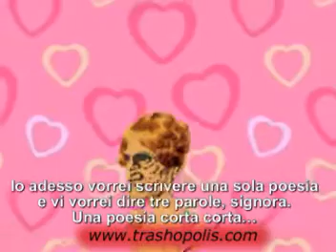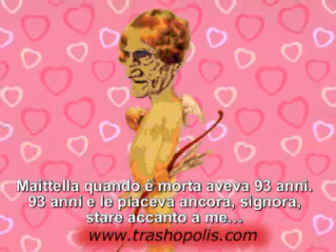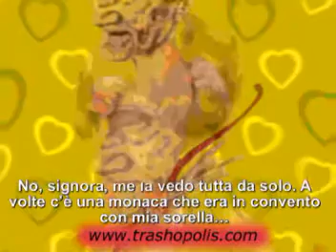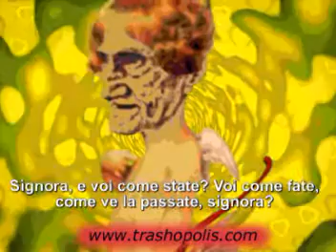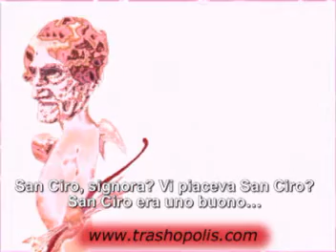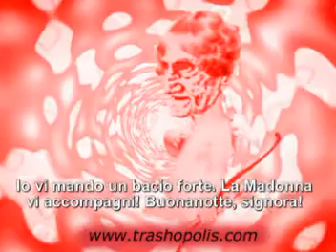Zio Peppe innamorato